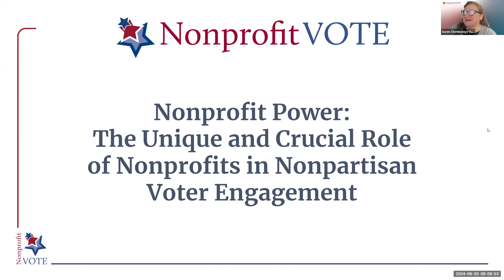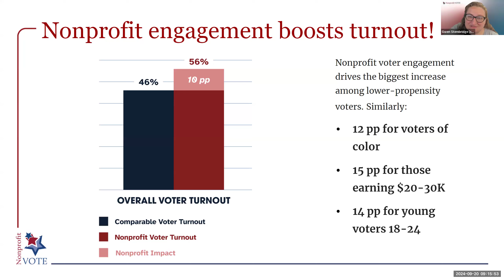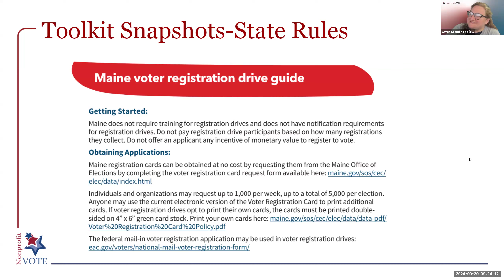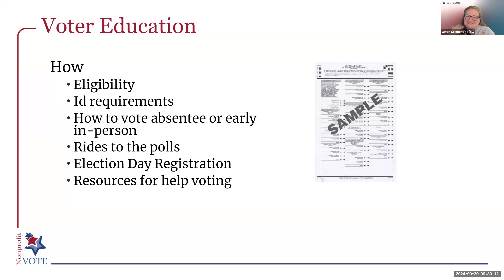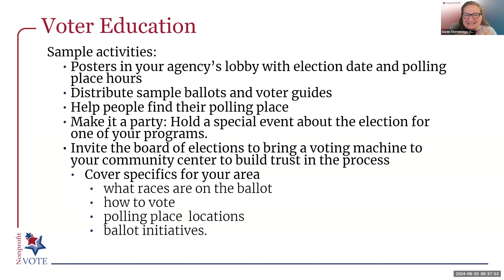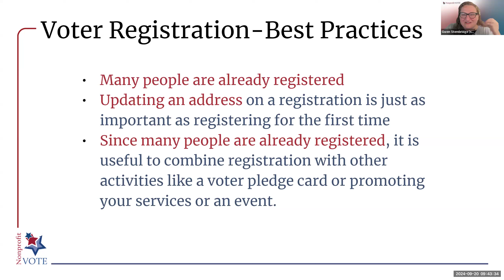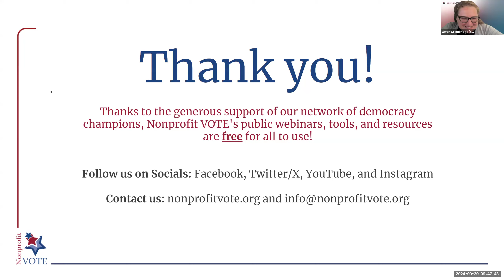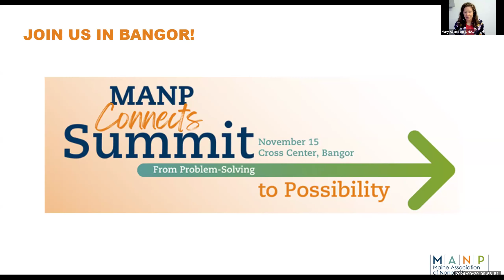Nonprofits + Elections: How to Get Involved (Easily!)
This recorded webinar, hosted in partnership by MANP and Maine Philanthropy Center and featuring Nonprofit Vote, covers best practices for voter registration, legal considerations for nonpartisan activities, and a preview of a new Nonprofit & Funder Voter Engagement Guide.